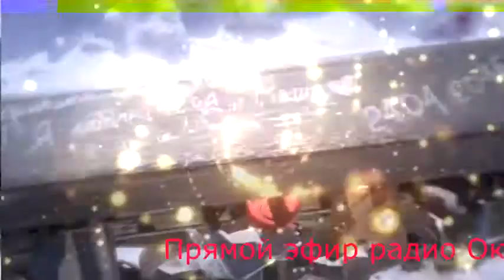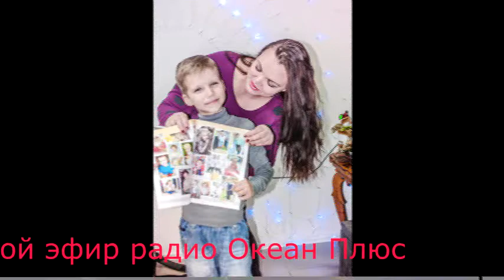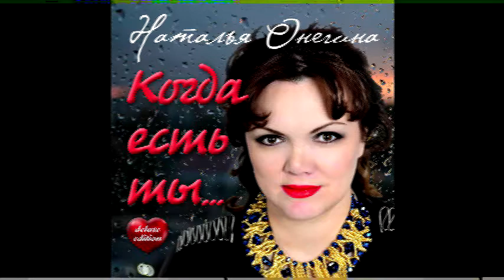Прямой эфир на радио Океан Плюс . Интервью Натальи Онегиной с Галиной Носовой, Часть 3